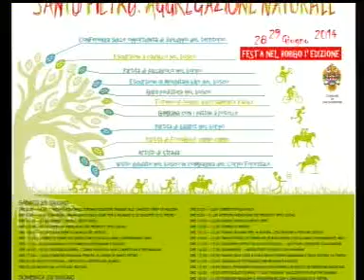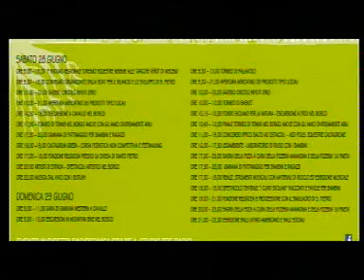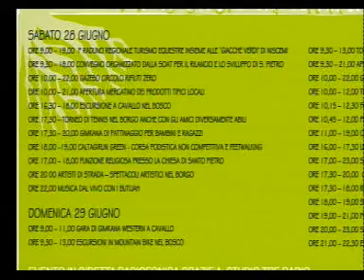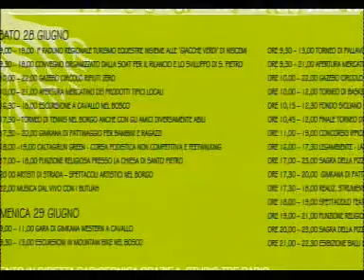STASERA CON Festa nel borgo di Santo Pietro 25 giugno 2014